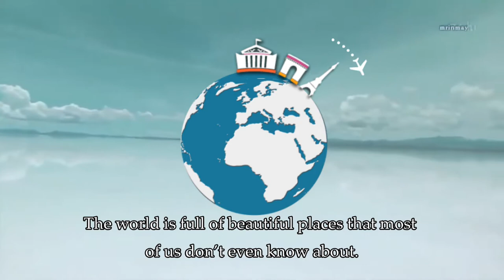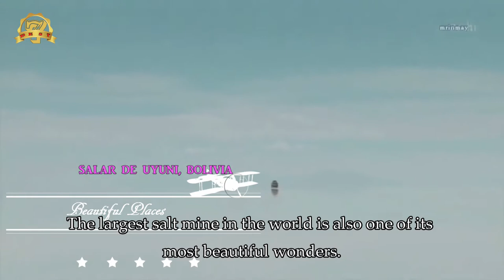Beautiful Places In The World|The 7 Most Beautiful Places In The World|best 7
beautiful places - 🌎 earth's most beautiful places hd 1080p video with . Scroll down below to see our picks of the most beautiful places to visit in the world

The most beautiful places on earth 2016 Więcej filmów
The 51 Most Beautiful Places On Earth

25 best places to visit in europe - travel europe.

2019年8月15日 - From unspoiled landscapes to picturesque cities, these are the most beautiful places in Canada to add to your bucket list
35 Most Beautiful Places To Travel to In America (What To See & How To See It) Blue Hawaiian Helicopters - Kauai

2015年5月14日 - In a gorgeous gallery, Rough Guides editors pick the most beautiful places in England

Check out our other videos of the top 7 most beautiful places in the world:   the top 10 crazy expensive places to travel to:   and the top 10 surprisingly dangerous vacation destinations: ...

Over 200 hd 1080p video backgrounds with relaxing nature sounds will take you to some of the most beautiful places on earth.

Video features: most beautiful places you must visit at least once in your lifetime ..
beautiful places to travel - 2019年11月19日 - Top 7 Beautiful Places in the World-You Must Visit in Life  - Let your mind drift to the most beautiful places in the world  - The 10 most beautiful places in the world - beautiful places to visit in the us beautiful places to travel in sri lanka Jan 28, 2015- Explore jerrygabbard's board "BEAUTIFUL PLACES TO TRAVEL TOO", followed by 1854 people on Pinterest These beautiful places to travel around the world will amaze you to travel once in your life - The Skiing Capital of India, Auli is one of the most beautiful places to travel in India even if you're not into skiing
Although there aren't any mountain ranges or vineyards, Providence is still one of the most beautiful places to travel in November

To make your vacation planning a little easier, here are some of the most beautiful places in the world for you.

Here we are going to mention the list of top 7 beautiful places in the world which you should definitely visit at least once in your lifetime.

Have a look at the top 7 beautiful places in the world to live.

This video is about the top 7 Beautiful places in the World.

Banff National Park is One of The Most Beautiful Places to Travel .